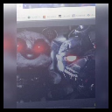case animatronics - я знаю ты меня не ждал